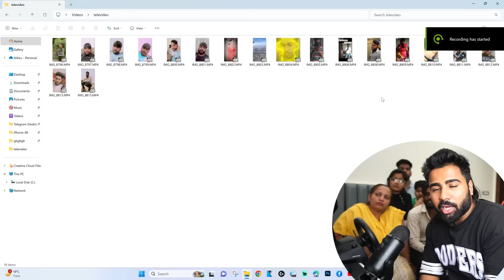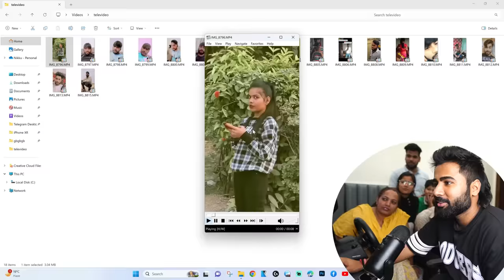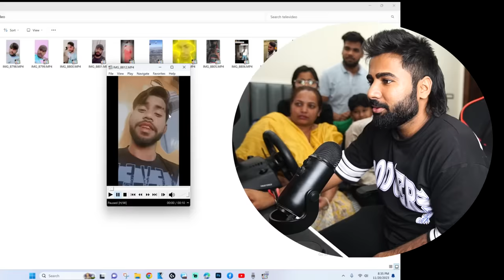Mummy vs papa race karli